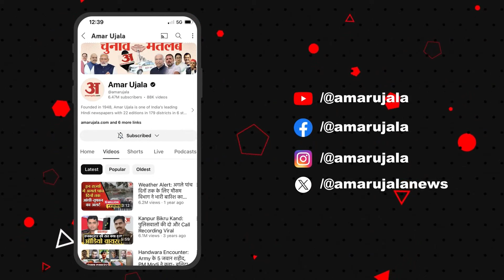Arvind Kejriwal Bail: Supreme Court ने फैसला सुरक्षित रखा, ED ने क्या किया जानिए | Delhi Liquor Scam